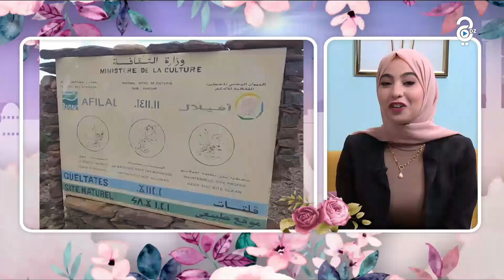وجهة سياحية جديدة في الجزائر وحيل تجميلية تحتاجها كل إمرأة إضافةً للنباتات الجميلة التي تصلح للزينة